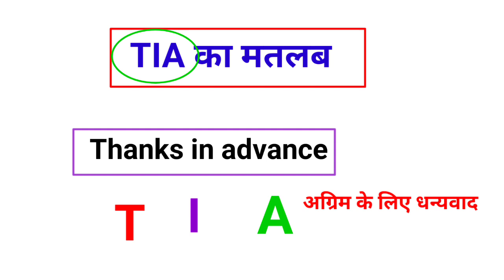TIA का मतलब क्या होता है। What is meaning of TIA । TIA full form। in chatting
TIA ka matlab kya hota hai.
what is meaning of TIA
TIA ka full form in chatting.